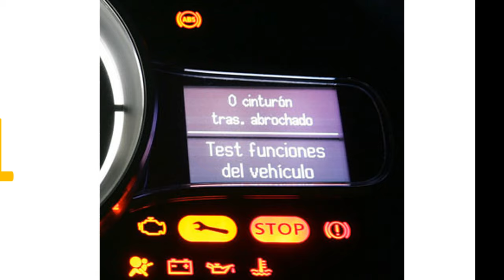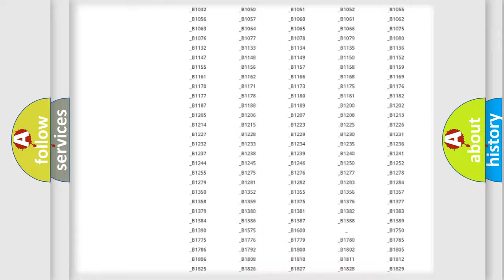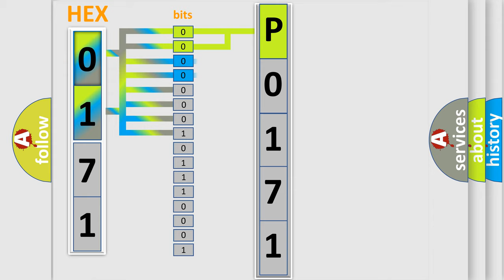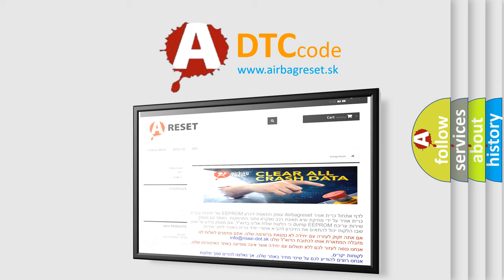DTC Mercury P0171 Short Explanation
Contents:
0:21 Basic DTC analysis according to OBD2 protocol standard.
1:48 Insight into programming
2:58 A diagnostically understandable description of the Diagnostic Trouble Code
3:05 Basic error definition

Make:
Mercury
Code:
P0171
Definition:
No Communication With Body Control Module
Cause: